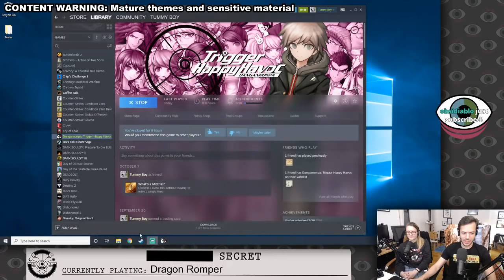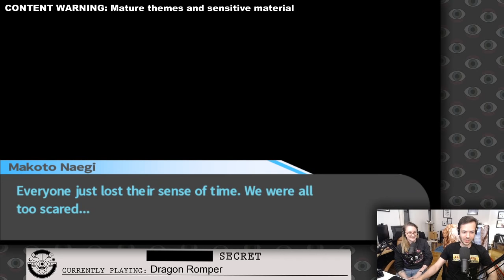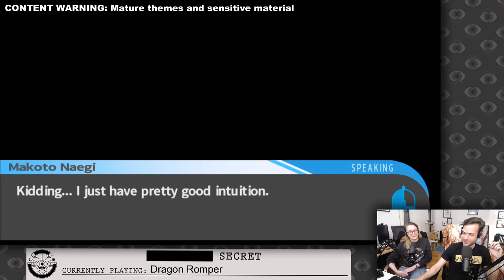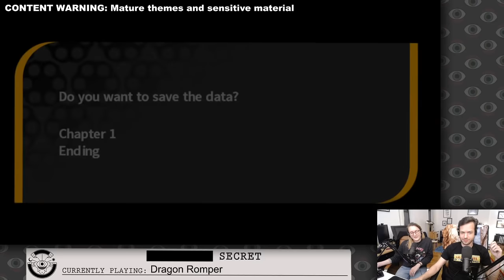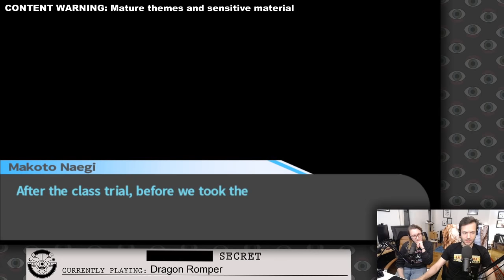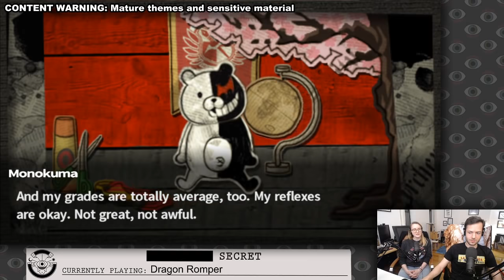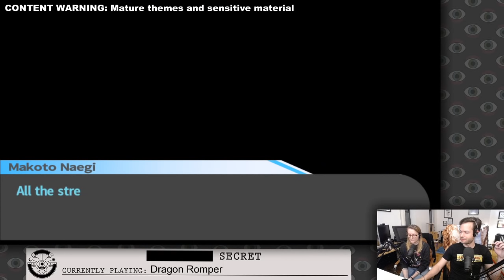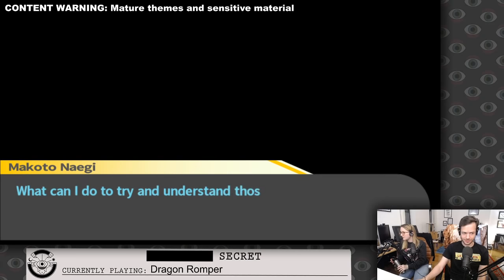Jacob and Julia Solve ANOTHER Murder in Chapter 2 of DANGANRONPA (Part 5)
Danganronpa: Trigger Happy Havoc (Part 5), originally streamed October 28th, 2020